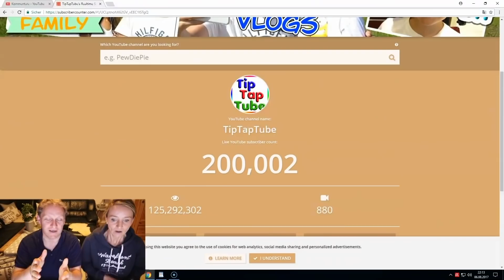800K Abo-SPECIAL 🤣 TipTapTube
800K Abo-SPECIAL 🤣 TipTapTube

Music im Video
Geoplex - Subvert

Fan-Shops**
Unsere Ausrüstung
► Kameras: